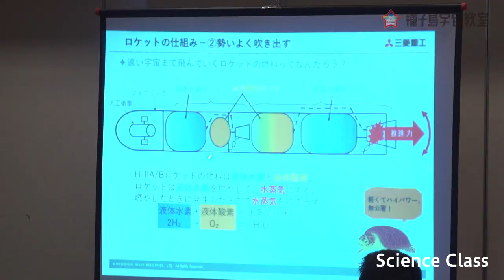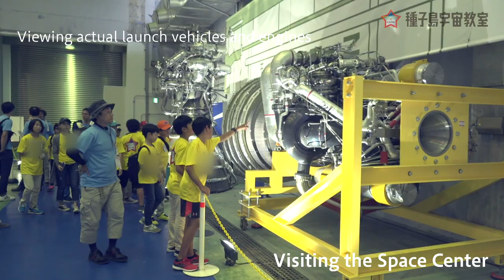“Let’s Go See Real Rockets!” Tanegashima Aerospace Classroom 2019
MHI Group invited elementary school students from all over Japan to Tanegashima, the island south of Kyushu where the nation’s rockets are launched. Here they saw real launch vehicles and attended special aerospace classes taught by engineers.